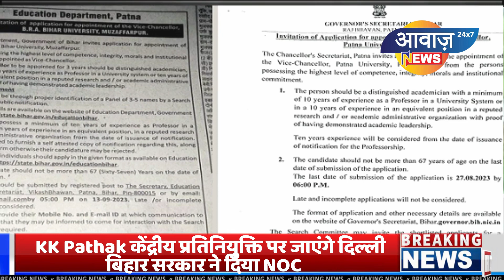केके पाठक को लेकर मुख्यमंत्री नीतीश कुमार ने ले लिया है निर्णय l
k k pathak